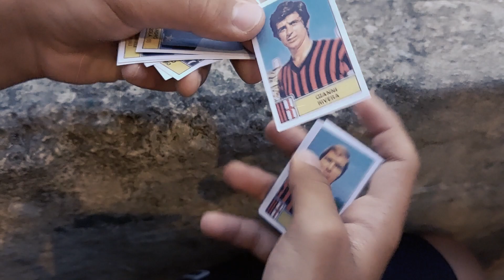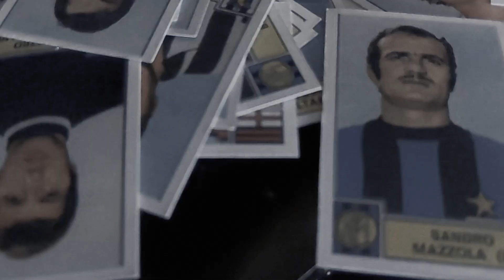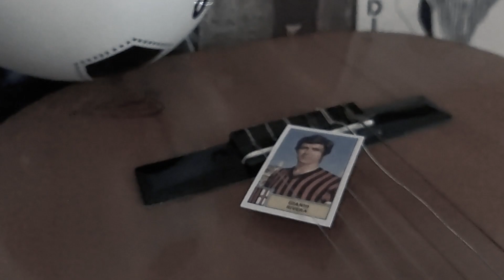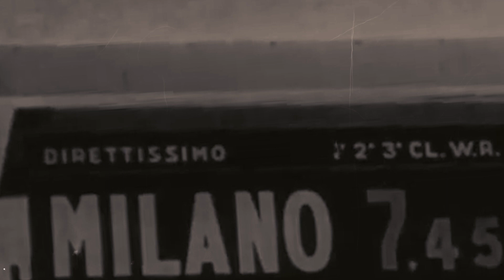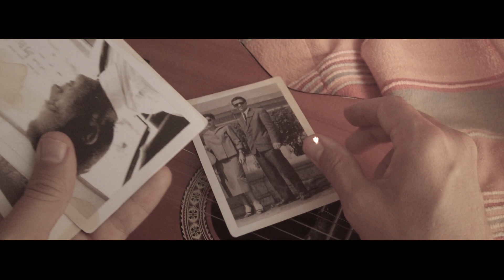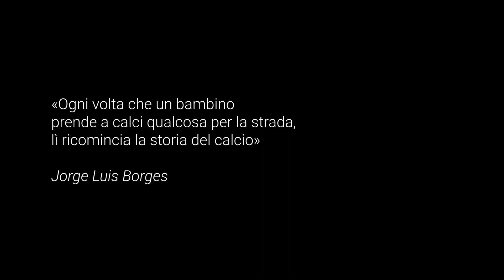Paolo Capodacqua - GIANNI RIVERA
GIANNI RIVERA

Testo e musica di Paolo Capodacqua
Arrangiamenti  Giuseppe Morgante e Paolo Capodacqua

Paolo Capodacqua - Voce e chitarre
Giuseppe Morgante - Pianoforte e programmazioni

Produzione esecutiva - Rambaldo degli Azzoni Avogadro

Video a cura di Enzo De Giorgi
Grazie a Cristiano De Giorgi (collaborazione e riprese)
Grazie a Davide ed Elisa (i mocciosi. )

Sulla canzone “GIANNI RIVERA”
di Paolo Capodacqua

Può sembrare strano, ma se dovessi indicare un mio modello di stile musicale direi Gianni Rivera.
Quando muovo le dita sulla chitarra ho come riferimento inconscio le sue movenze calcistiche, quel suo modo di fermare il tempo dell’azione per regalarci delle perle, “dei lampi”, come diceva Nereo Rocco. Poi magari i risultati sono assai inferiori alle intenzioni, ma il modello ispiratore, l’imprinting è quello.
Come canto nella canzone che gli ho dedicato per i suoi 80 anni, Rivera è “l’eleganza asincrona del gesto”. Quando prendeva la palla si aveva l’impressione che il tempo si fermasse quasi ad aprire uno spazio fuori sincrono dove sta per accadere qualcosa, come a dire: ora il gioco può prendersi una pausa perché è messa in scena la “bellezza”, la teatralità del calcio, il tocco, la geometria perfetta, il calibro, il lampo.
Rivera era il mio mito.
Le orde di ragazzini che negli anni ’60-’70 giocavano per strada avevano dei codici e delle geometrie sbilenche tutte loro. Le porte erano delle pietre piazzate in mezzo alla strada o dei cancelli posti in maniera asimmetrica. Su quei “campi” simulavamo tutta la serietà e la tensione dei nostri campioni di riferimento, ma eravamo pronti a frignare dopo una caduta che ci sbucciava le ginocchia o dopo una randellata di qualche madre spazientita che al quarto richiamo decideva di “scendere in campo” per venirci a prelevare di persona…

Ecco, in quella situazione avventurosa io “mi sentivo” Rivera, un pò il gioco infantile del “facciamo che io ero…”.
Per noi ragazzini che giocavamo a pallone per strada gli archetipi di riferimento, gli eroi senza macchia e senza paura, erano quei calciatori galantuomini di allora, oltre a Rivera: Riva, Mazzola, Facchetti e molti altri
Sono diventato milanista perché lui giocava nel Milan, lui era il Mito e Nereo Rocco era lo zio burbero che amavo come uno di famiglia.

La mia passione calcistica (oltre all’Avezzano Calcio degli anni ’70) è finita lì. Negli anni ho continuato a seguire un po’ svogliatamente e distrattamente il Milan, ma senza molta passione.

La canzone è un omaggio alla mia generazione, quella che non aveva paura di scavalcare i recinti per recuperare il pallone. E’ il ritratto di un’Italia popolare, che trattiene il fiato, che ancora non riesce a credere che la guerra sia finita veramente. Quel calcio, quei campioni, erano l’incarnazione di un’Umanità dignitosa, pulita.
Ma l’immenso Rivera era anche un ragazzo semplice.
Ho provato un senso di tenerezza a rivedere immagini di lui già campione che aiuta la madre a stirare la maglia della Nazionale, o della sua famiglia riunita a tavola, una famiglia come le nostre, il padre ferroviere, la madre casalinga. Anche questi aspetti biografici contribuivano a creare un effetto di vicinanza.

Insomma Rivera era il genio, Pasolini lo definiva un “prosatore poetico”, era un ragazzo intelligente e combattivo, aveva proprietà di linguaggio, aveva classe dentro e fuori dal campo, una verve coraggiosa che gli consentiva di polemizzare con arbitri e Stampa o di rivendicare i diritti dei giocatori meno fortunati.

Nella canzone c’è lui e c’è quel momento storico, quell’Italia popolare e laboriosa. Sullo sfondo: la Eco della Callas, i richiami delle madri, le case di ringhiera, i quartieri popolari, i treni dei pendolari, i sogni dei bambini della mia generazione. Su tutto: l’arte calcistica di un ragazzo di nome Gianni Rivera che va in scena ogni domenica nella meravigliosa cornice di San Siro.